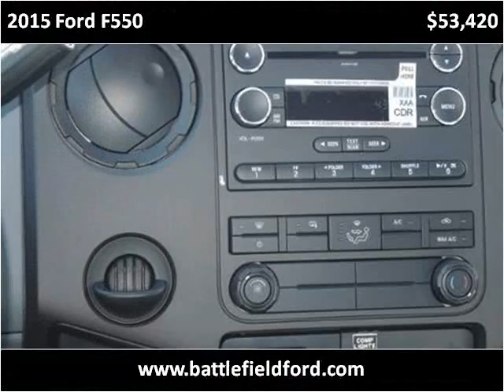2015 Ford F550 New Cars Manassas VA